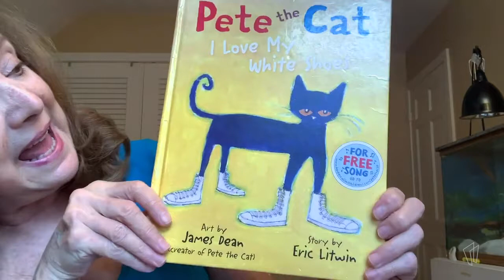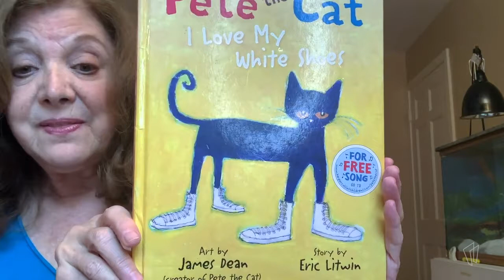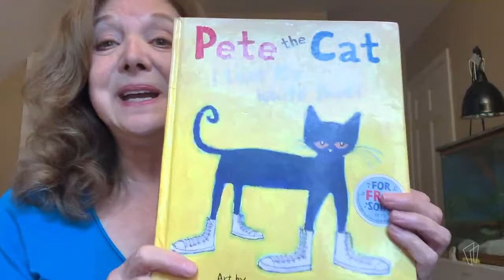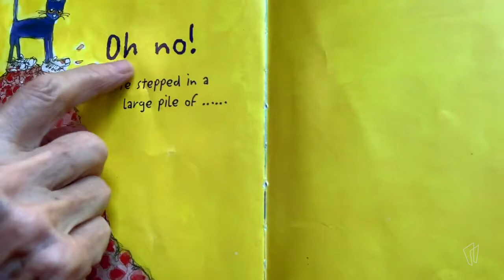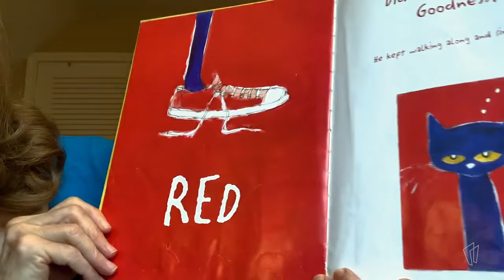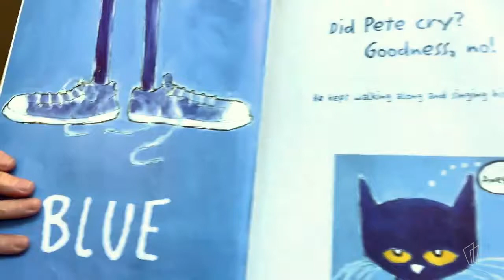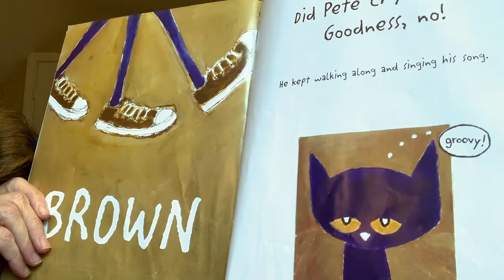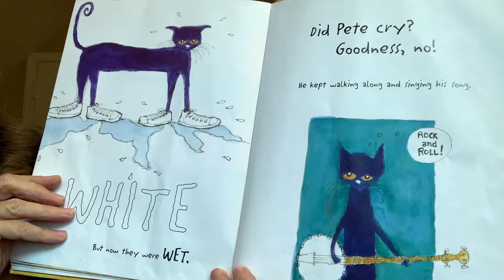Pete The Cat: I Love My White Shoes by Eric Litwin and James Dean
In this episode of Rise and Shine Storytime, Ms. Mary reads Pete The Cat: I Love My White Shoes by Eric Litwin and illustrated by James Dean. This book was copyrighted by HarperCollins in 2008. Miss Mary also has some surprises in the red magic box!